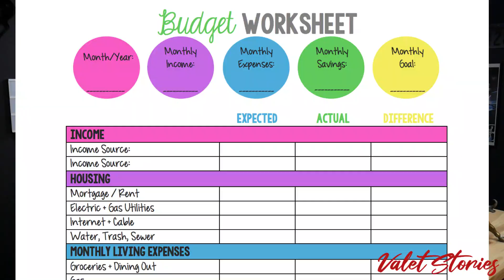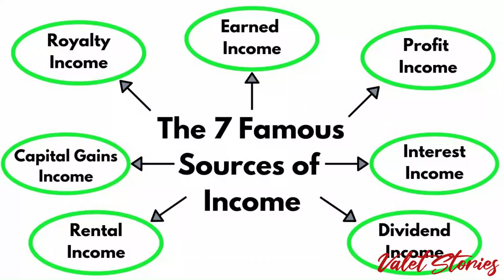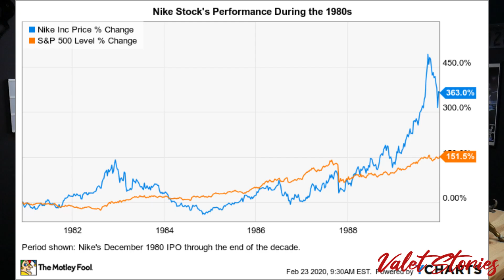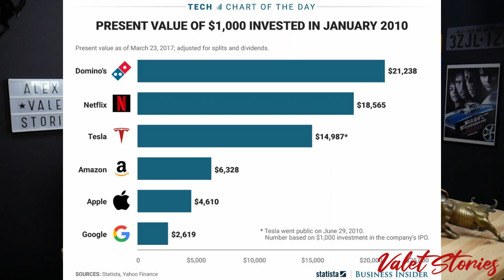YOU Can Become a Millionaire As A VALET!!!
On this episode, we will discuss that you can become a millionaire on a valet salary.